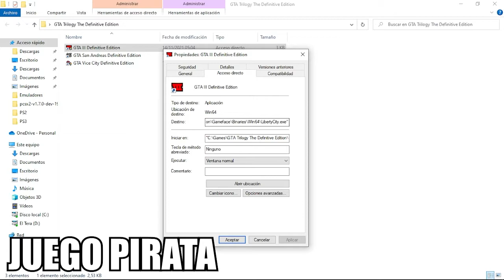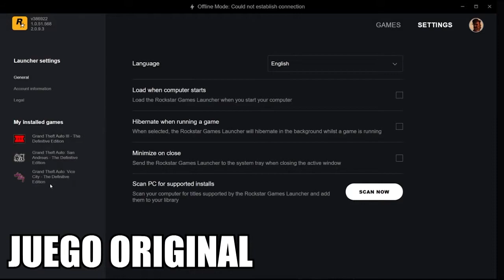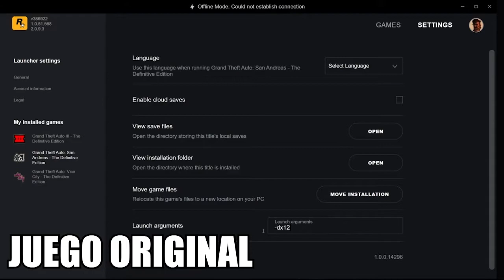GTA Definitive Edition - Rendimiento y Estabilidad (Perfomance and Stutterin Fix)